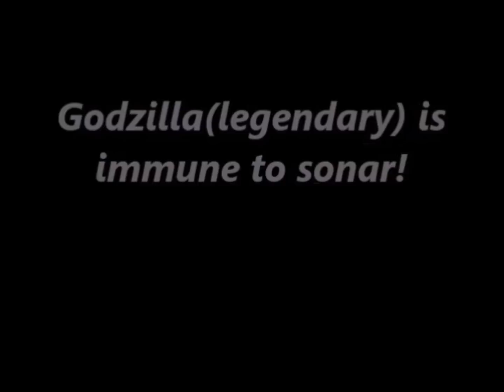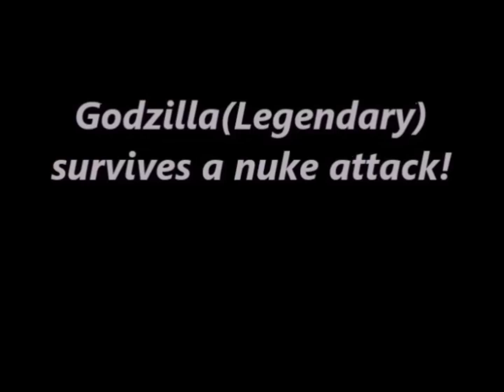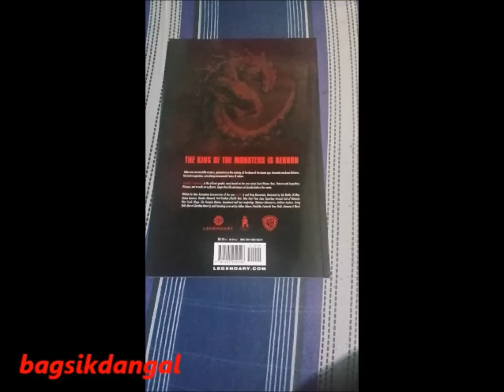The Awesomeness of Godzilla(Legendary)+Godzilla Awakening Review!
Written by Max and Greg Borenstein
Pencilers/Artworks done by Eric Battle Yvel Guichet Alan Quah

I'm back! Here's a video of Legendary's Godzilla. Hope you like it and buy the Tradepaperback or Hardcover of this comic.

This video is for review and educational purposes only.